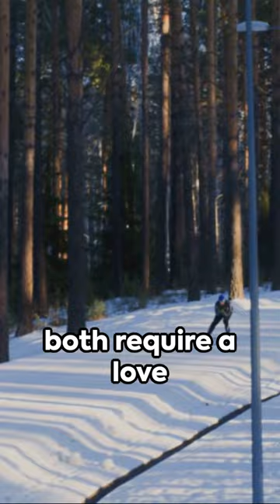Explore the differences and similarities between snowboarding and skiing in a fun, educational way.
Fantastic insights on skiing and snowboarding in this video! 🎿⛷️ For anyone who's intrigued by the techniques and strategies discussed, I've delved even deeper into these topics in my E-Book. It's a great resource for enthusiasts looking to enhance their skills on the snow. Check it out in the bio for a comprehensive guide that complements the great points made here.